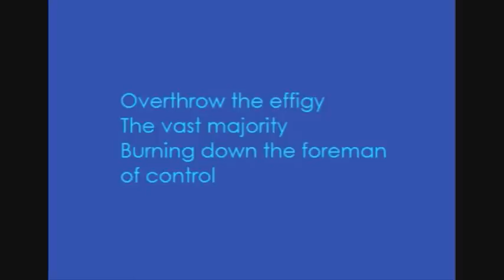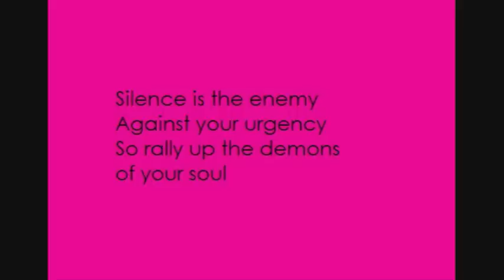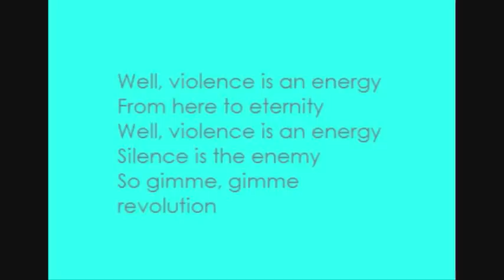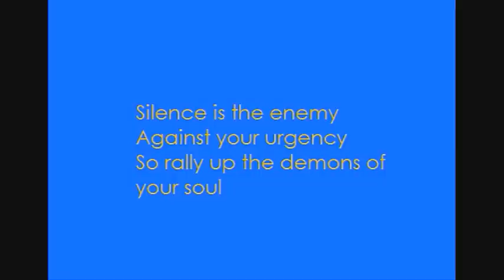Green Day - Know your Enemy with Lyrics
Hier ist der neue Song von Green Day - Know your Enemy aus dem Album ''21st Century Breakdown'' mit Songtext zum Mitsingen! :) Viel Spaß! :)